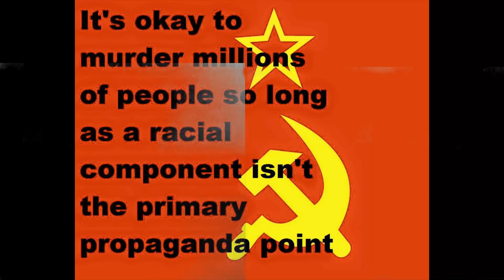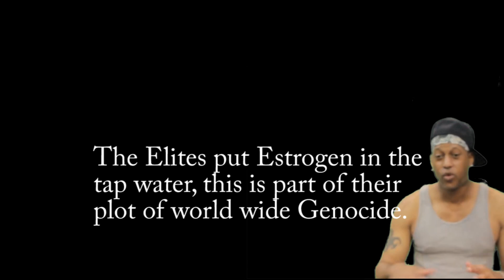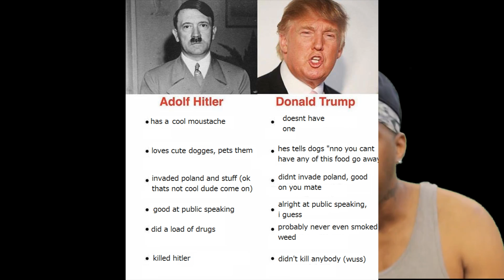Viper - Worry Bout Urself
Smoke,Crack Marble,Transparent Red, Transparent Green and Random Color Mix (Where Vinyls AB & CD Are Different Colors With No 2 Units Alike!)
(Viper made every beat on this limited edition collector's item Vinyl)!
Also Create A Viper Video and email it to and Video will Guaranteed Be Uploaded to This, My FreeMovers.com YouTuve Channel and my Viper Vevo Channel and you will get full editors credits and royalties. Thanks!